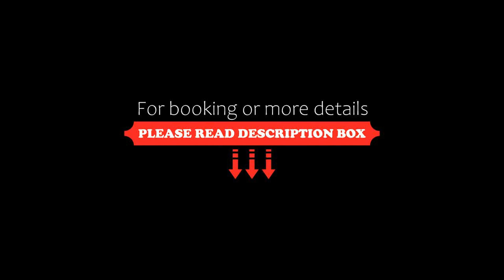Cozy Savvy Boutique Hotel Hoi An, Hoi An, Vietnam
About Property:
You're eligible for a Genius discount at Cozy Savvy Boutique Hotel Hoi An! To save at this property, all you have to do is sign in.
Located in Hoi An, 850 m from Japanese Covered Bridge, Cozy Savvy Boutique Hotel Hoi An provides accommodation with a restaurant, free private parking, free bikes and a fitness centre. Among the various facilities are a bar, a shared lounge, as well as a garden. The accommodation offers a 24-...
Property Type: Hotel
Address: 116 Dao Duy Tu, Cam Pho Ward, Cam Pho, Hoi An, Vietnam
Searching For
1. Cozy Savvy Boutique Hotel Hoi An - Hoi An - Vietnam
2. Cozy Savvy Boutique Hotel Hoi An - Hoi An - Vietnam Address
3. Cozy Savvy Boutique Hotel Hoi An - Hoi An - Vietnam Rooms
4. Cozy Savvy Boutique Hotel Hoi An - Hoi An - Vietnam Amenities
5. Cozy Savvy Boutique Hotel Hoi An - Hoi An - Vietnam Offers and Deals
Audio Credit:
Track Title: Reasons To Hope
Artist: Reed Mathis